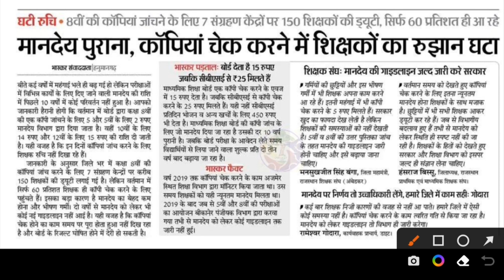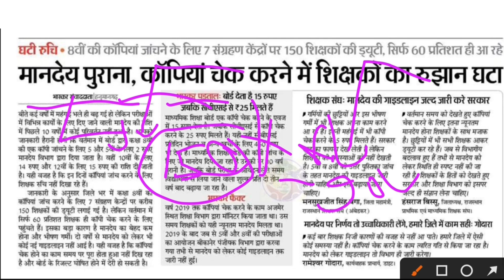Board Exam 2022 Result News | kab aayega board exam result 2022 | 10th&12th result date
10th and 12th Board Exam 2022 result| Board Exam 2022 result Date| Cbse board exam 2022 result

2022 बोर्ड परीक्षा रद्द Board Exam 2022 news |10वीं,12वीं परीक्षा रद्द शिक्षा मंत्री का बड़ा फैसला बोर्ड परीक्षा 2022

Various recent reports suggest that there is a possibility that the CBSE Class 12 Board Exam 2022 might get postpone. So far, there have been no confirmations regarding the same from CBSE.

Related searches-
Rajasthan board exam 2022,Rajasthan board exam 2022 today news,Rajasthan board class 10th result 2022,Rajasthan board class 12th result 2022,Rbse 10th,12th board cancel,Rajasthan board exam 2022 result date
Punjab board exam 2022,Pseb board exam 2022,Punjab 12th board exam 2022 latest news,Pseb class 12th exam 2022, Punjab board 10th result 2022, Pseb Result 2022,Punjab 12th result news
Haryana board exam 2022, Haryana board 12th exam 2022, Haryana class 10th result 2022, Hbse 12th result 2022 news, Haryana 12th result date
Jharkhand board exam 2022, Jharkhand class 10th exam 2022 result, Jharkhand 12th board exam 2022, Jharkhand board exam result 2022
Mp board exam 2022,Mp board exam today news,Mp board 10th exam 2022 result,Mp board 12th exam 2022 result, Madhya pradesh class 10th,12th exam 2022, Mp board 12th result date, Mp board 2022 result kab kaise ayega
ICSE board exam 2022, ICSE board exam 2022 result,Andhra Pradesh board,
Gujarat board exam 2022,Gujarat class 10th exam 2022,Gujarat class 12th exam news,Gujarat board exam result 2022 date,
Chhattisgarh board exam 2022,Cgbse class 12th exam result 2022,Cgbse board Latest news,Cgbse result 2022,
Himachal Pradesh board exam 2022, Himachal Pradesh board exam result 2022,Odisha board exam 2022,Meghalaya board exam ,Manipur board exam,Assam board exam 2022,Goa board exam 2022,
Jammu and Kashmir board exam 2022,Jkbose 10th,12th board exam,Karnataka board class 10th,12th exam 2022, Karnataka 12th board exam result news, Karnataka board exam 2022 result,